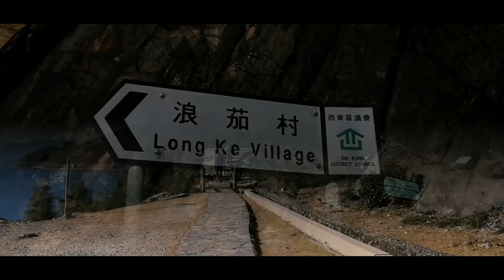罾棚角 Tsang Pang Kok "Camping Adventures"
thejourney by bella08